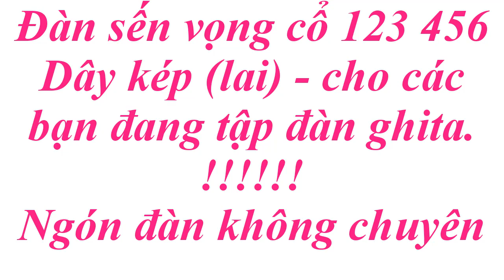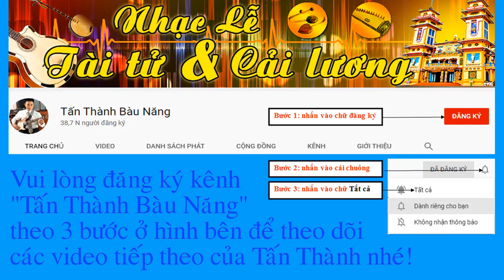Đàn sến 6 câu vọng cổ dây kép (lai) cho anh em luyện đàn ghita nhé! | Tấn Thành Bàu Năng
6 câu vọng cổ dây kép (lai)
Thực hiện: Tấn Thành Bàu Năng